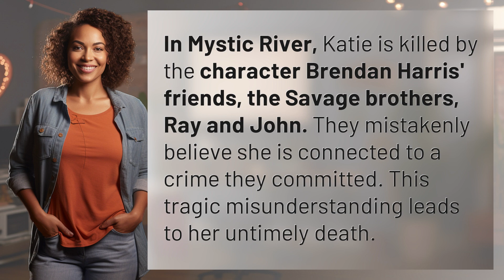Who really killed Katie in Mystic River?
Unraveling the Katie Mystery in Mystic River 👉 The Katie Mystery 👉 Discover the shocking truth behind Katie's death in Mystic River and who was really responsible for her tragic demise.

Laura S. Harris (2024, June 3.) Who really killed Katie in Mystic River?
    🌐 AskAbout.video